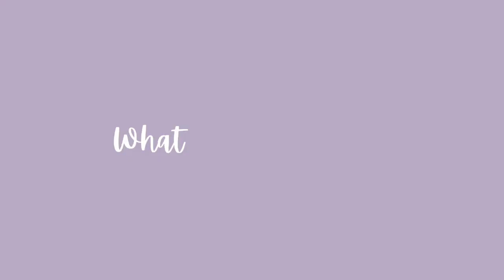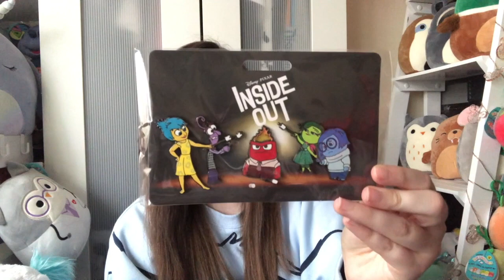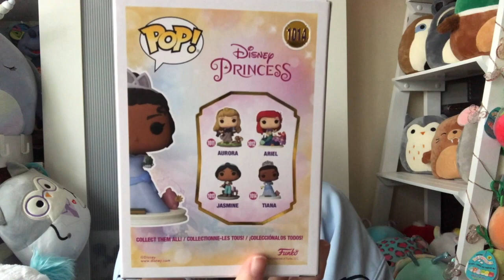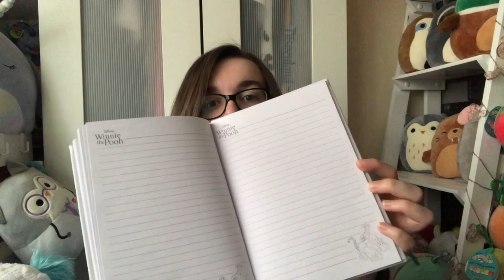MAY FAVOURITES | Office Items and Disney Haul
🤩  Hello everyone, happy Friday! I hope you've all had a good week. As it's my last upload day of the month - I upload Tuesdays and Fridays - I'm here with my May favourites. This is where I show you what Disney items I've bought - I've got a back to the office Disney haul for you - and show you and talk you through what I've been loving, what books I've read and what I've been watching on Disney plus. Let me know how your month has gone in the comments, and I'll see you on Tuesday for a new video!

📒  CHAPTERS
0:00 intro
0:44 what I've been loving
1:44 what I've read
2:25 what I've watched
2:56 Disney haul
15:09 outro

Wish list

Very Neko (refer a friend code ELIZABETH-RN)

👩🏻‍💻  lize in Disneyland is a Disney YouTuber who lives in the U.K. This channel is all things Disney, including Disney parks vlogs, Disney plush reviews, Disney hauls from Primark and other U.K. stores, and videos about her huge Disney collection of plushes, funkos, Jim Shore Disney traditions and more.